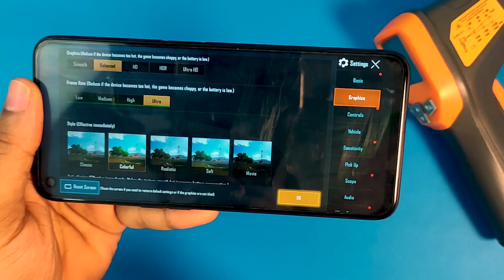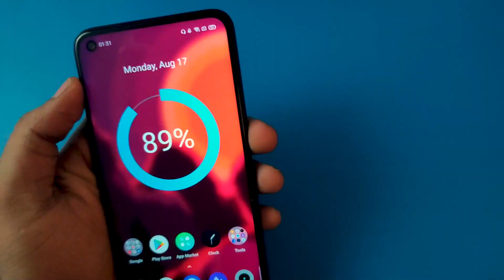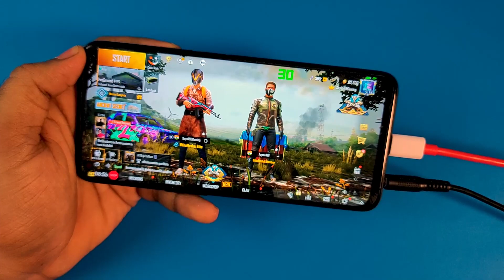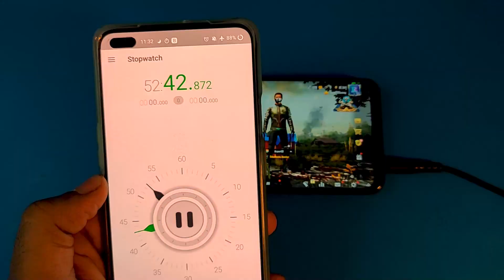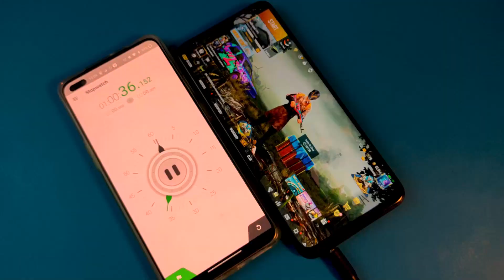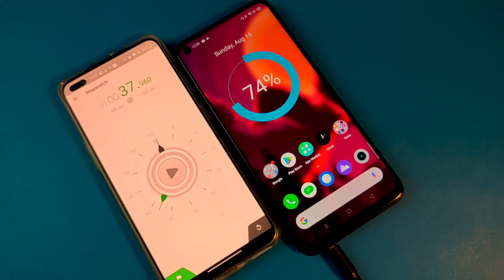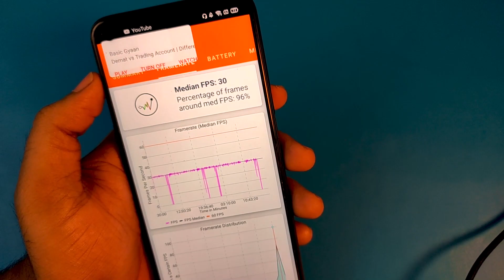Realme 6i PUBG Test (FPS, Temp, Battery Drain, 1 Hour)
Ralme 6i PUBG Test.

*Best Smartphones!
Samsung M31 (R.s 15,999)
Redmi Note 9 Pro (R.s 13,999)
Redmi Note 9 Pro Max: (R.s 16,999)
Realme Narzo 10 (R.s 11,999)
POCO M2 Pro (14,999)
Motorola One Fusion+(17,499)
Realme 6i (R.s 12,999)

*Best PUBG+Music Earphones!
Honor AM115 (R.s 399)
Realme Buds 2 (R.s 599)
Mi Earphone (R.s 399)
Skullcandy Buds2 (R.s 1290)
JBL Infinity Zip 20 (R.s 249)

*Best Bluetooth Wireless Earphones!
OPPO Enco M31(R.s 1999)
Mi Sports (R.s 1299)
boAt Rockerz 255 (R.s 1499)
Realme Buds Wireless (R.s 1799)
Redmi Earbuds S (R.s 1799)

*Best Pro Headset!
Mi Super Wireless (R.s 1799)
Infinity (JBL) Glide (R.s 1399)
boAt Rockerz 450 (R.s 1499)
Cosmic Byte Gaming (R.s 949)
HP Gaming (R.s 1999)